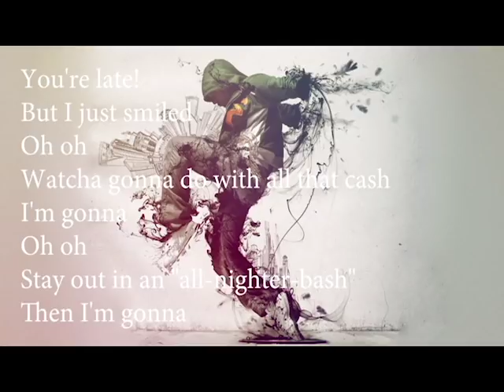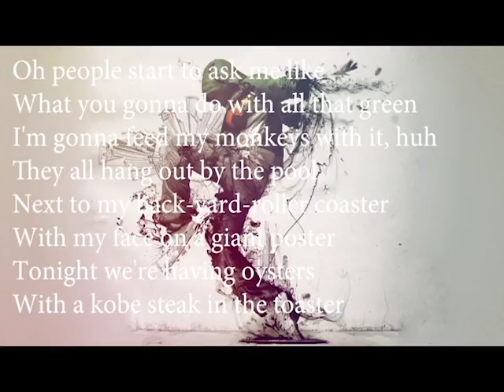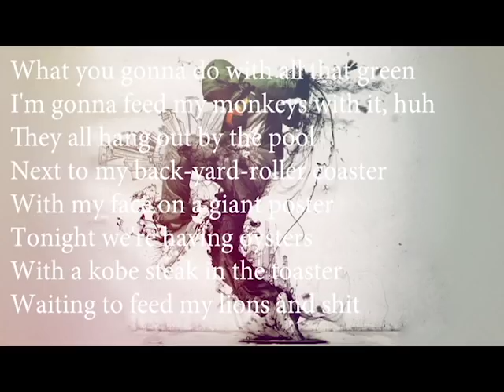Kobe Steak - Martin Landh Lyric Video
And this is a lyric video :)

heres lyrics if you want to copy paste..

Just an ordinary day
I was making my way
Who would’ve known
I spend my last nickel
On the super mega winning ticket
I was feeling kinda wicked
When I heard my boss thru the crowd
You’re late!
But I just smiled
(chorus)
Oh oh
Watcha gonna do with all that cash
I’m gonna
Oh oh
Stay out in an “all-nighter-bash”
Then I’m gonna
Oh oh
Buy myself a nice suit and tie
And then I’ll give my boss the finger in my
Private jet fly-by
Oh people start to ask me like
What you gonna do with all that green
I’m gonna feed my monkeys with it, huh
They all hang out by the pool
Next to my back-yard-roller coaster
With my face on a giant poster
Tonight we’re having oysters
With a kobe steak in the toaster
Waiting to feed my lions and shit
You better deal with it
Wait here I’m about to pick up
Scarlett j and then natalie p
(chorus)
Oh oh
I’m gonna
Oh oh
Then I’m gonna
Oh oh
Private jet fly-by.